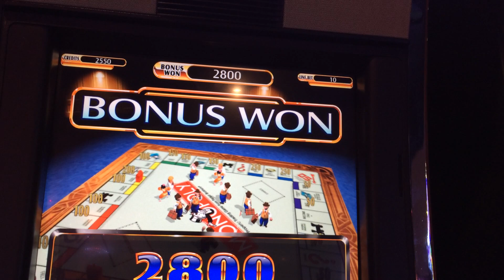Monopoly Super Grand Hotel Slot Machine Bonus - Tycoon Bonus